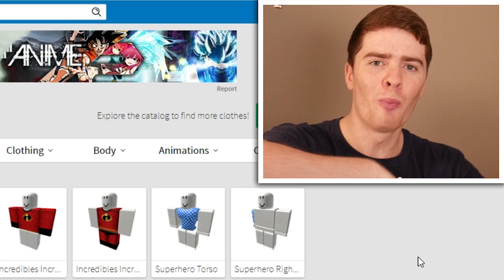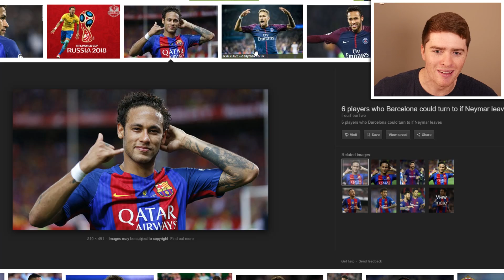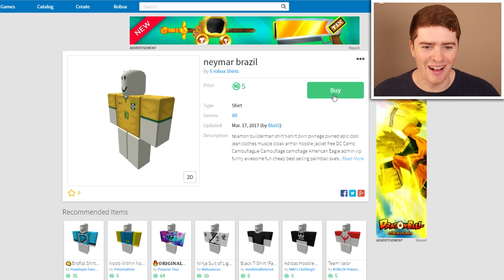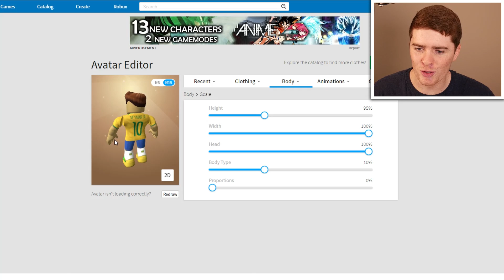FIFA World Cup 2018 in Roblox!